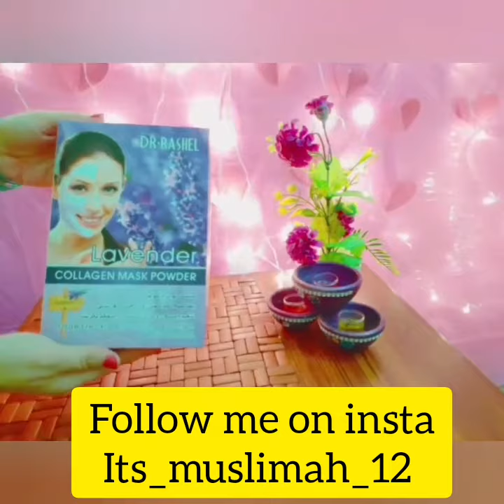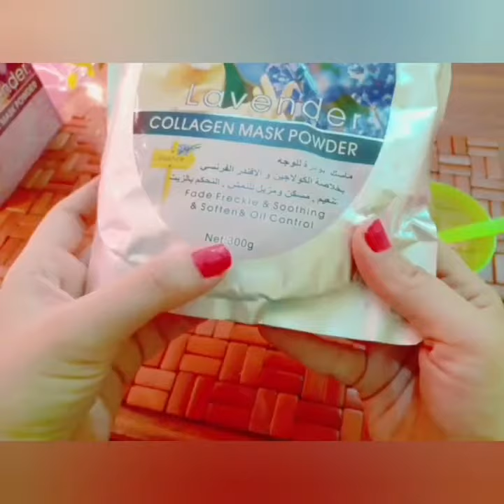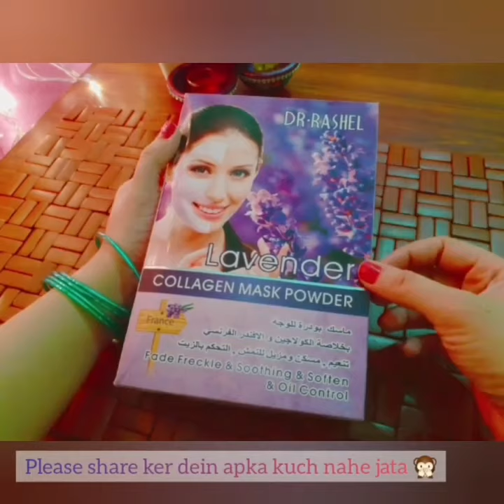Face Lifting Collagen Mask || Dr.Rashel || Its Muslimah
Hey everyone
Here is my another video about a wonderful product dr.Rashel collagen mask
Hope you will like the demo...

Music i use : ikson Breathe